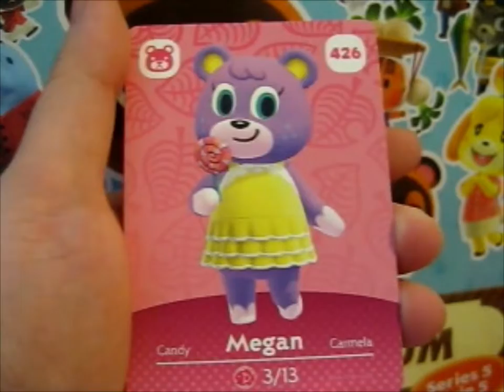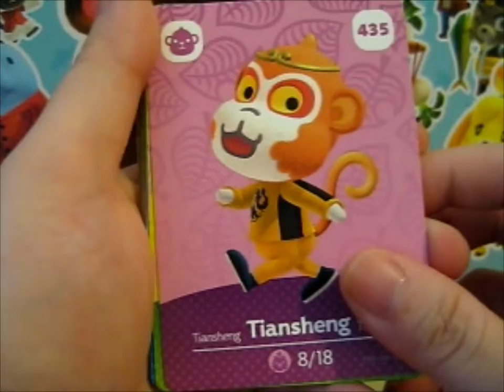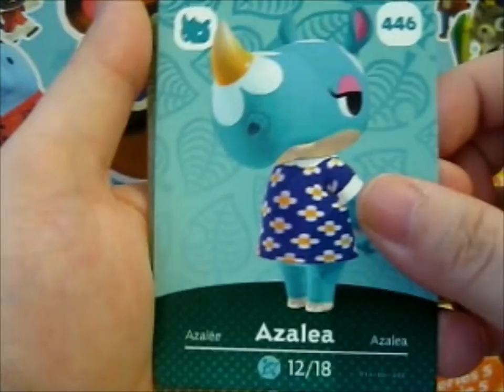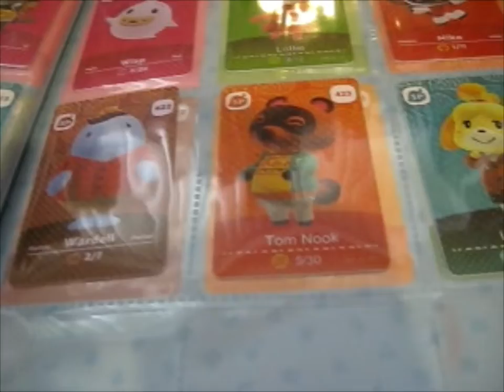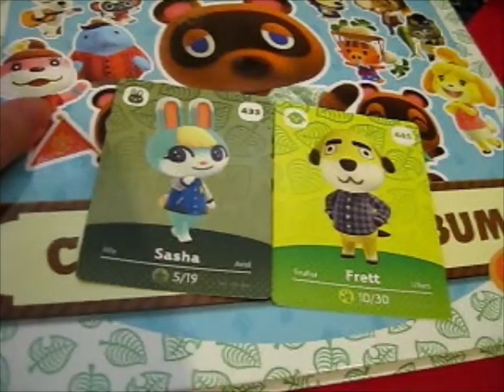Animal Crossing Series 5 Amiibo Common Cards!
Opening of: Animal Crossing Series 5 Amiibo Common Cards!

pfwvssj